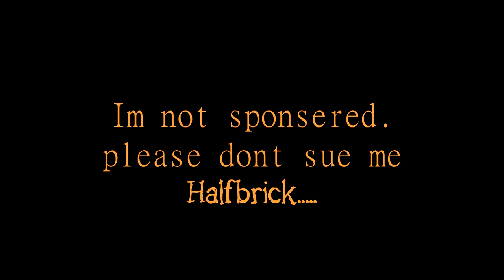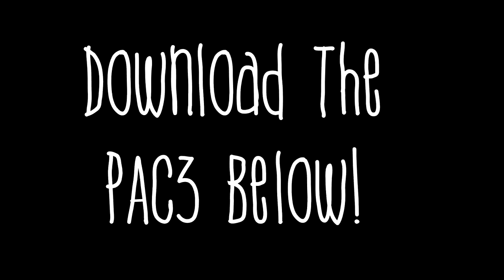Machine Gun Jetpack PAC3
Feel Like Breaking Lab Walls and riding a jetpack that SHOOTS BULLETS?!?!?! Then this PAC3 is for you! The PAC3 mostly fits citizens... You can test the compatibility... This is my 1st PAC3 on the channel so if it's bad. I Can learn from my mistakes.